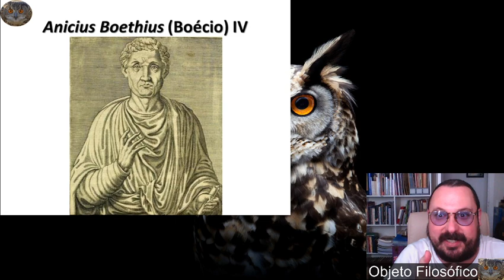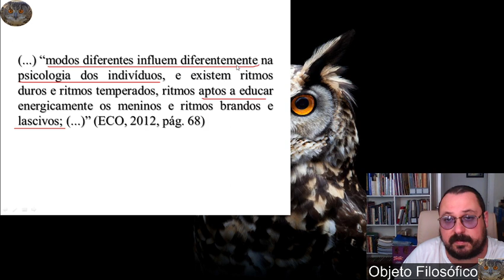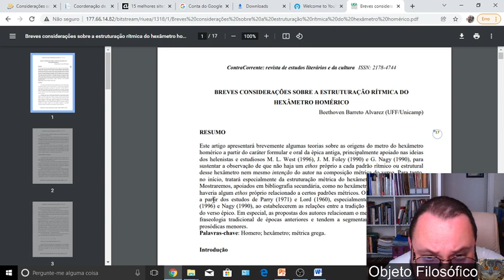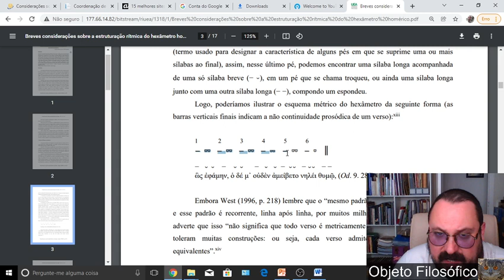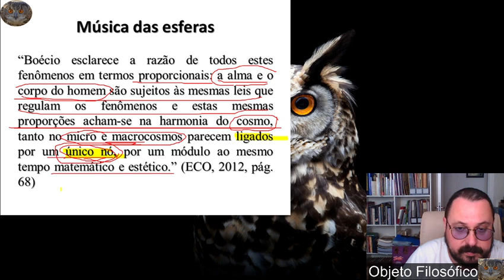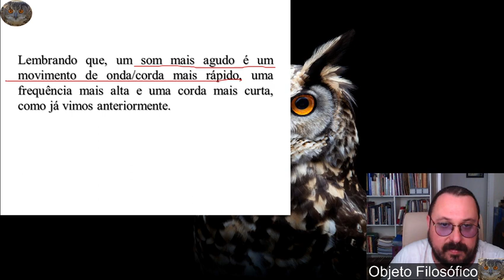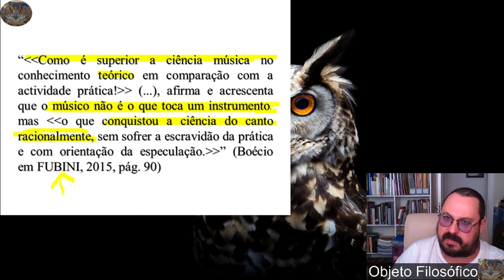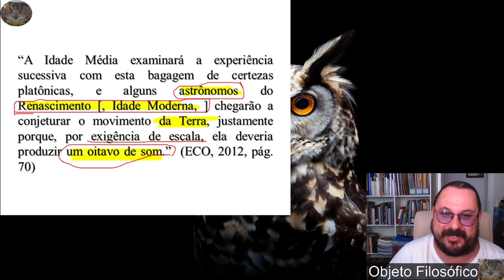Música, história e estética 5 J 3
route=product/author&author_id=2468

(vídeo dos martelos na bigorna)